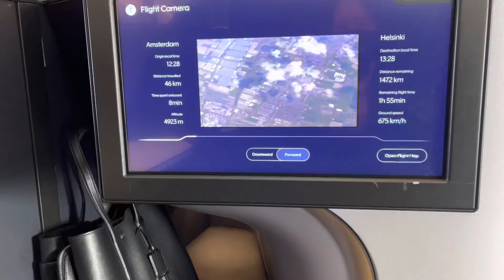FINNAIR A330 AMSTERDAM-HELSINKI BUSINESS CLASS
เก็บผลไม้ป่าฟินแลนด์ต้องแข็งแรง,รู้แหล่งถึงจะได้เงินเยอะมีทั้งข้อดี,ข้อเสียBLUEBERRIES FINLAND

FINNAIR BUSINESS CLASS